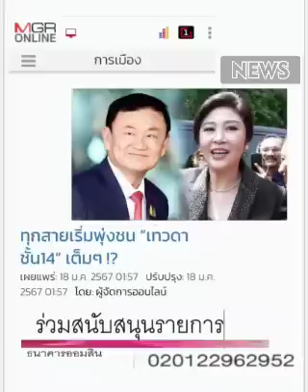'ชั้น ๑๔ ' ... ชั้นนี้ หนีความจริงไม่พ้น !!! : นักโทษเด็ดขาดชายทักษิณ ชินวัตร